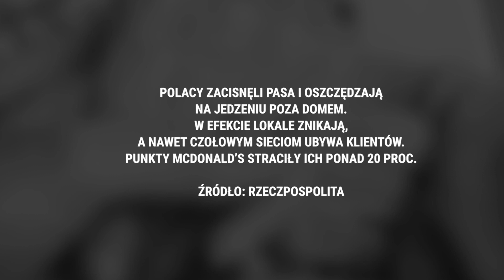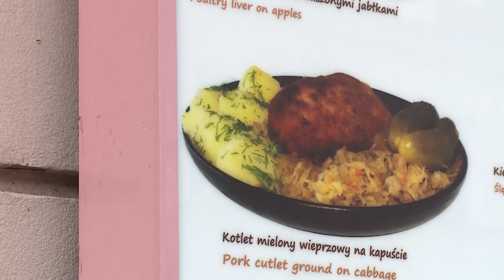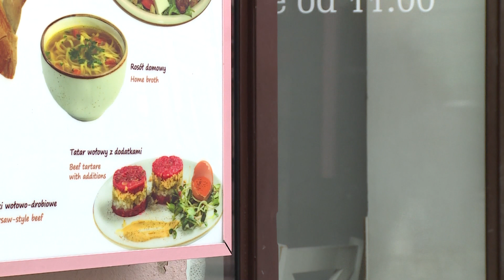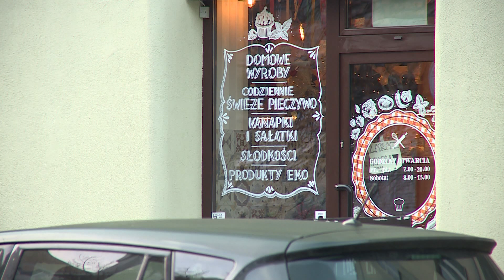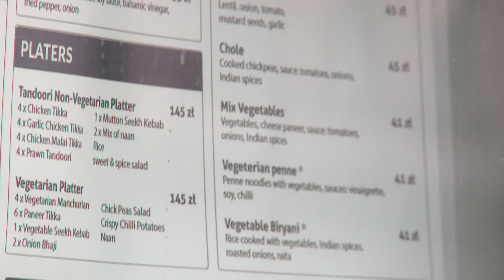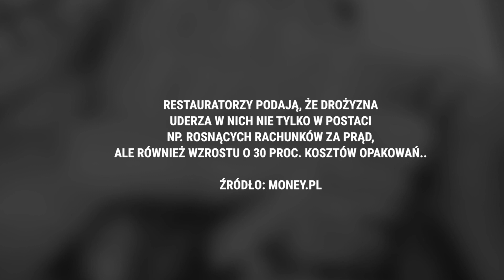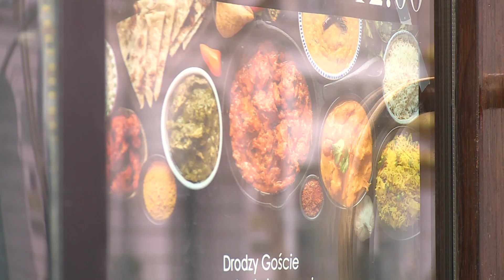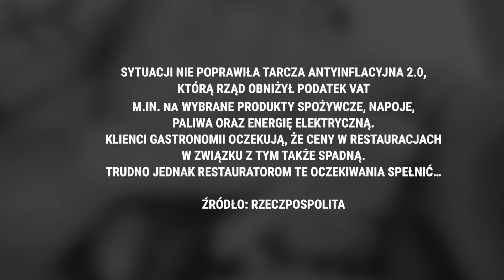2023-01-19 BIZNES POLSKA